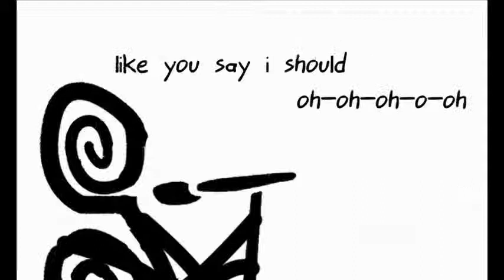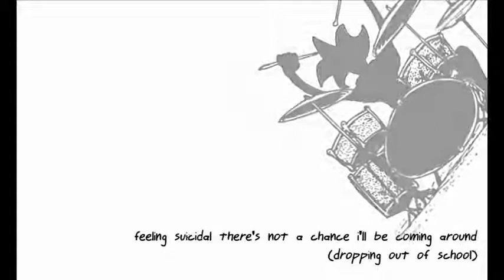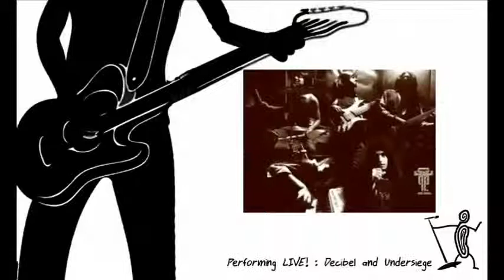IMI Delhi Kritva 2009 Music Video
The Culsec Association of IMI Delhi, presents Kritva 2009,the annual management and cultural fest of the institute.Right from its inception, it is one of the heavily anticipated and participated  events among Bschools.